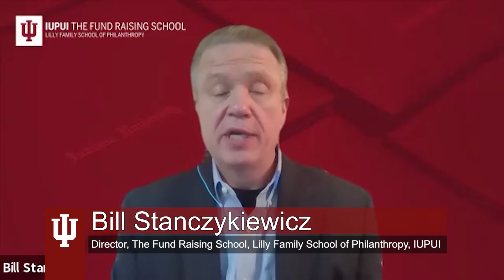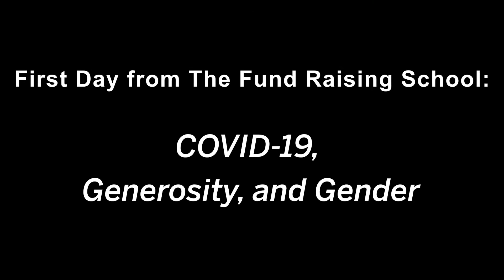COVID 19, Generosity, and Gender with The First Day Podcast from The Fund Raising School